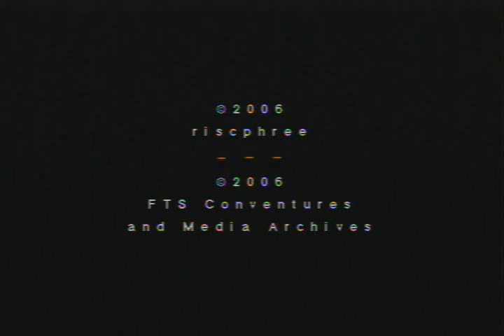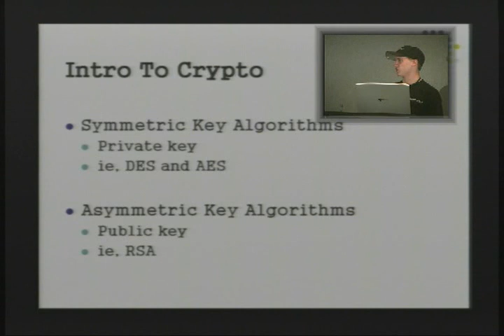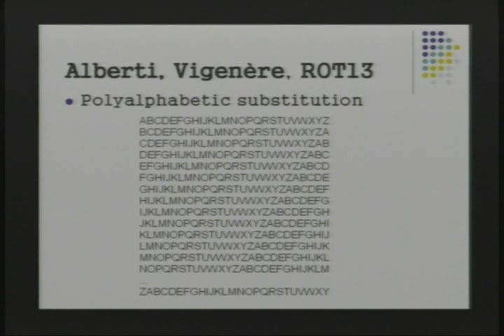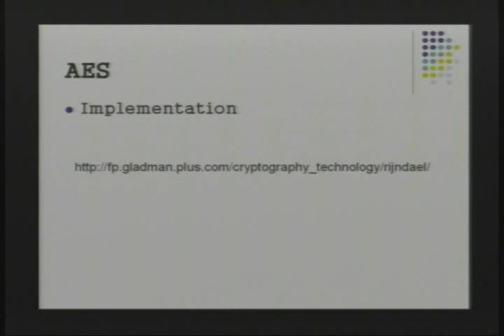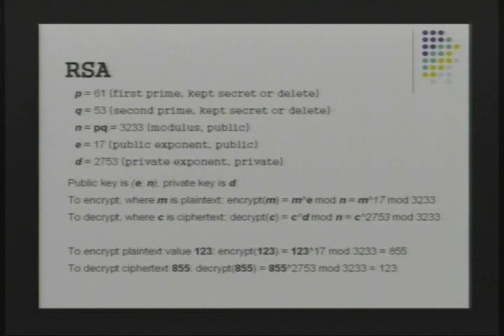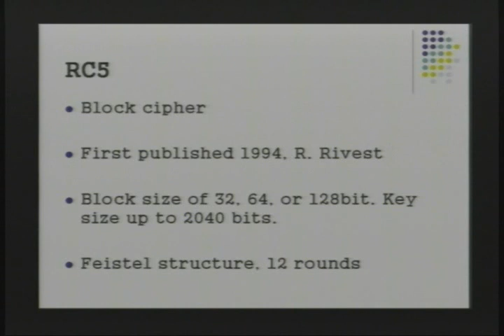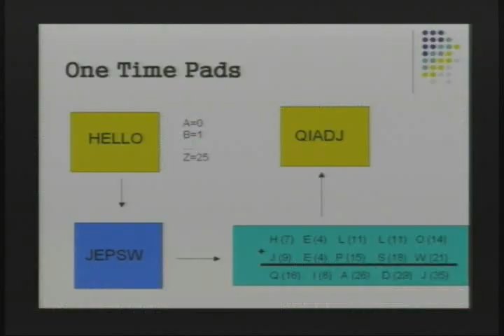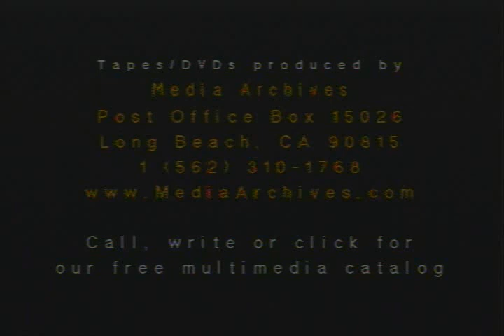NOTACON 3: Encryption For Programmers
Speaker: Riscphree

This talk will discuss encryption from a programmer's perspective. Topics will include a beginners rundown of terms and small introduction to cryptography, legalities concerning the development of cryptographic material, basic concepts and examples, and finally, ethics. Examples will include source code, but will not apply to one specific language as to ensure more understanding with all developers.

Even if you are not a programmer, with the information presented in the beginning of the talk, you should find it enjoyable and understandable.